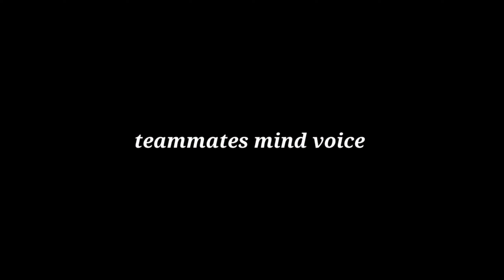Free Fire Funny moments||🤣FF live Thug life🤣 முடிஞ்சா சிரிக்காம பாருங்க நண்பா🤣😂🤣 part-2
🔻neega first my channel subscrib pannugaa

    🔹link pannugaa

    🔻commend pannugaa